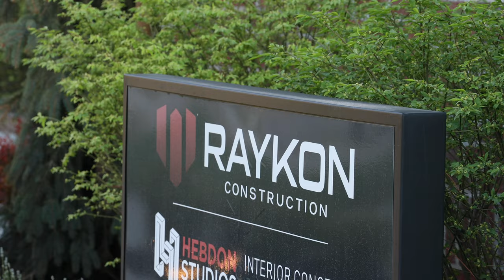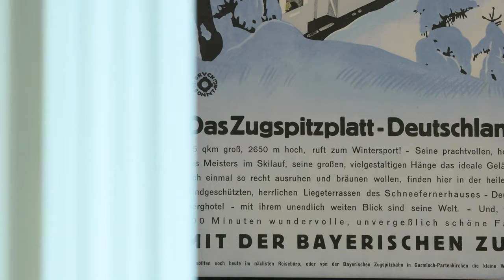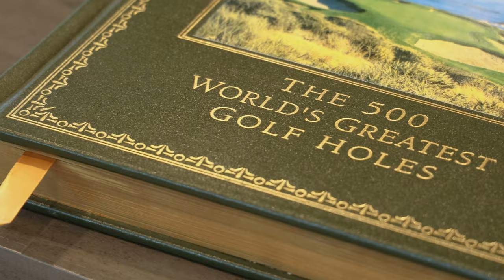Parade of Homes Winner Raykon Construction [Full Tour]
My Gear

Take a full tour of this luxury custom home from Raykon Construction, built for the 2021 Utah Valley Parade of Homes.

In this video, I take you on a tour of a luxury home that recently won the Utah Valley Parade of Homes. You'll get to see all the features and amenities this property has to offer, as well as my full gear list for touring high-end homes!

I'm Casey Cloward I'm the owner of Raykon Construction and we are a high-end custom home builder in the Utah valley area and beyond.

We were founded in 2008 we're celebrating 13 years in business and we are in our 10th year of being involved with a parade of homes.

So RayKon construction is a higher end custom home builder and we generate a team atmosphere we work hand-in-hand with some of the best in the business we also pride ourselves on the resources that we have in the valley we're importing items and having the contacts and bringing people in and the right trade base to be able to do that we are trying to ensure that there's no voids in any aspirations or any vision or dreams that you're trying to make happen in your home a custom home being built and designed from the very beginning is very different from maybe a production style home build it's a system to where honestly a client will come to us and they'll have some pictures or their Pinterest accounts and stuff like that we collaborate all of these ideas and these concept images and find the team to really put it together and organize those thoughts we kind of consolidate it to what is the most important and make it come out to be something that's special and awesome our process is to be involved with the client beyond the construction phase what we do want to do is even extend that experience with Raykon and i think that has been a real value add to our customer experience and that has been a big testament to who we are and what we do.

The Maritz has been a project that we've been very excited about from the very beginning of the introduction to the project just everything was a great fit we were able to work with Hebdon design studios and interior concepts and this team-like effort is something that we really kind of cling to and be able to work side by side along with the homeowner of course to come up with this vision that's that's come together and turned out beautiful and we're very excited to showcase it and have everything carry out with what we have together.

Right when you come up to it it has red brick with the dark accents and stuff that is able to kind of catch your eye with a modern European touch into the design we feel like it's very welcoming as you come in from the door we have a nice parlor that has been designed specifically with the lifestyle of the homeowner we have our fair share of fireplaces throughout the home and they're beautiful and they kind of set the stage of each defined area so when we come into the parlor we have beautiful bookcases with a dark color and great accents when you come through the main entry you have a nice radius archway that leads into this beautiful great room area with the tall ceilings and the beam works and the fireplaces that come into play one of my favorite areas of the home is the breakfast nook i love standing in the great room area and looking over into the breakfast nook area you have the gorgeous brick archway with the wall accent and again another beautiful fireplace unit and system that has been integrated to host and give a welcome to a specific defined area the kitchen kind of bleeds into the dining room and the great room and it's not oversized it's just a nice comfortable amount with good storage.

I love the specific design as you come in from the garage entry this is a very owner specific to where how we have the cabinetry designed and custom placed to catch the shoes to catch the keys and then you go into the pantry to having you know access to other storage areas and it's just a nice overall concept of the home.

The team concept of building a custom home is something that i am very passionate about to have a team environment and to have our trades come in and do their part and to understand their role we feel like we work with the best and we seek out the best and we try to make sure that that's the right fit.

This home turned out absolutely beautiful better than we had anticipated from the beginning and we're so proud of it.

Builder: Raykon Construction
Designer: Interior Concepts Design House